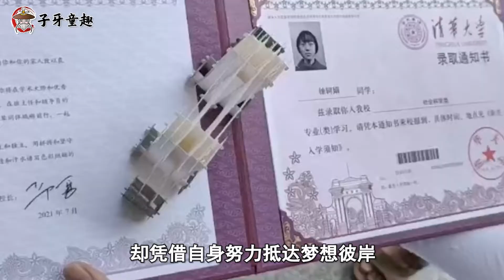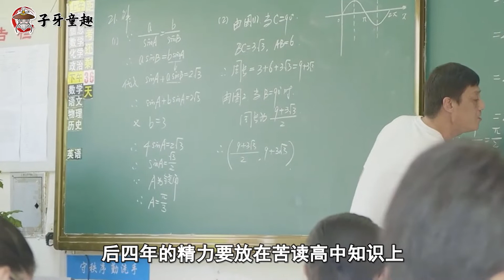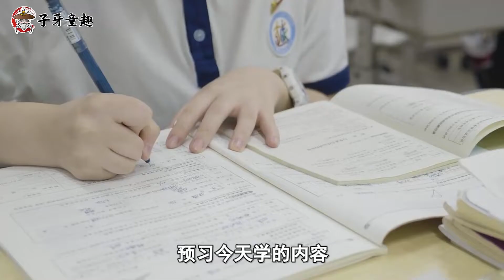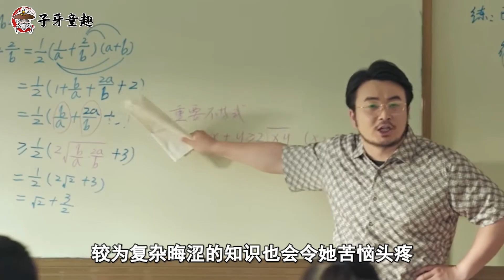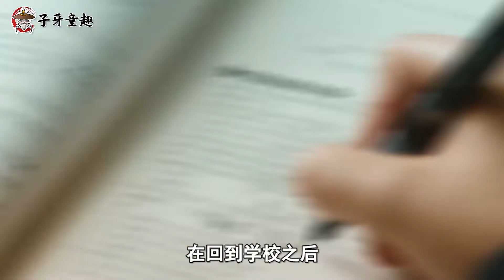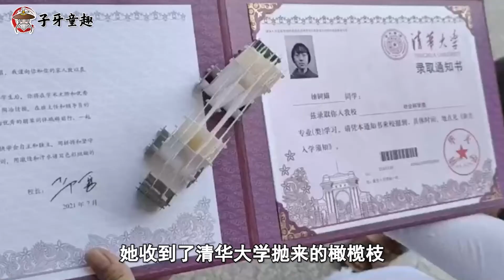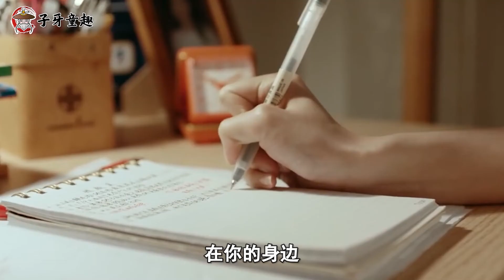“寒门贵子”徐轲娟，刻苦学习，高考681分考入清华，如今怎样了？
她顶着一个“蘑菇头”，却长成了参天大树；她没有荣华富贵的出生，却凭借自身努力抵达梦想彼岸；她怀揣赤子之心，靠不懈奋斗走进高等学府；她是平凡人，却丝毫不普通，她就是以681分的成绩考入清华大学的女学霸——徐轲娟。微观人物故事，立志激励最为上进的责任青年。本期子牙童趣微观视角就为大家介绍徐轲娟的砥砺人生。